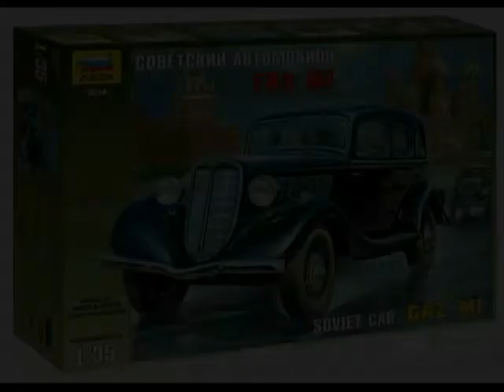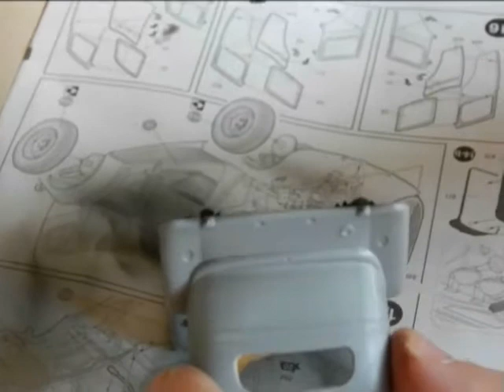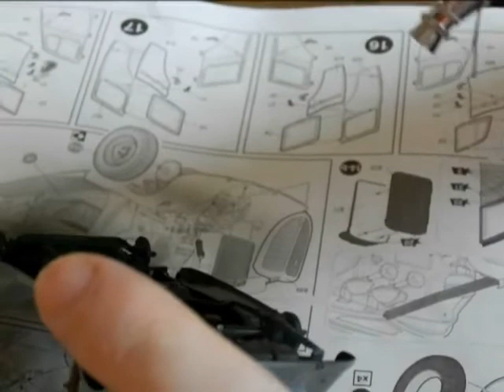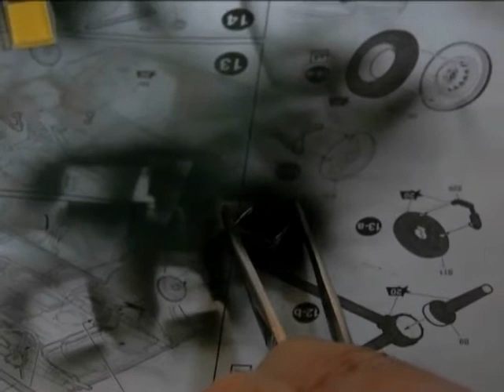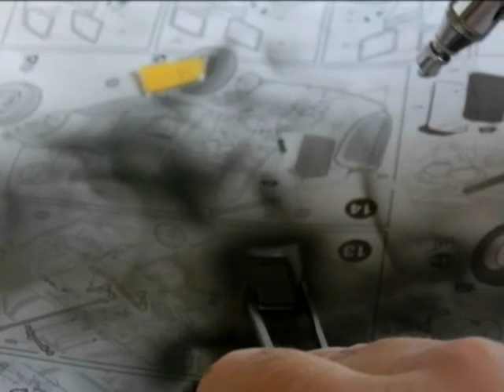ГАЗ-М1 (ZVEZDA). Часть №1 Покраска корпуса, колес и стёкол.